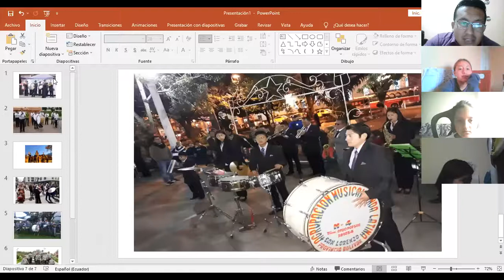7EGB B MUSICA JUAN 05ENE2022